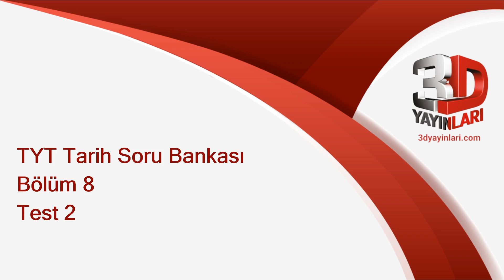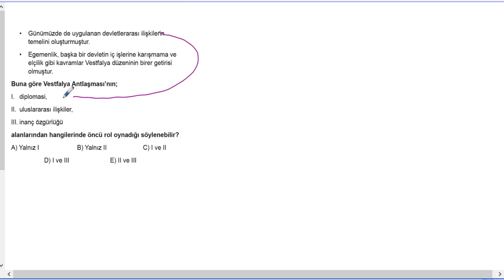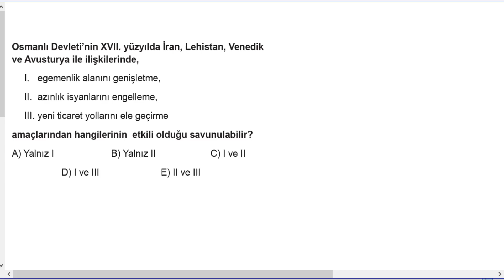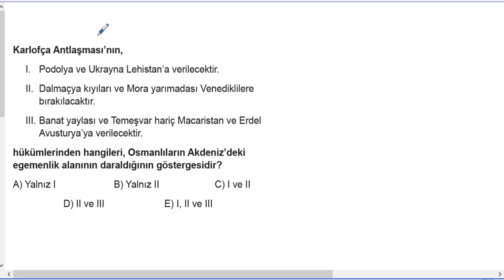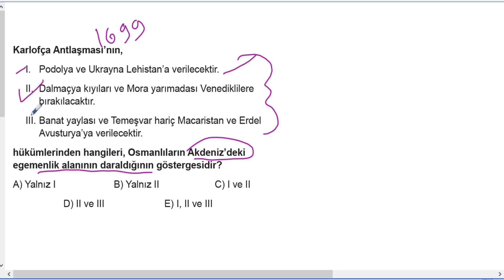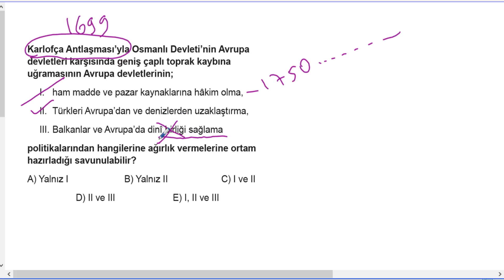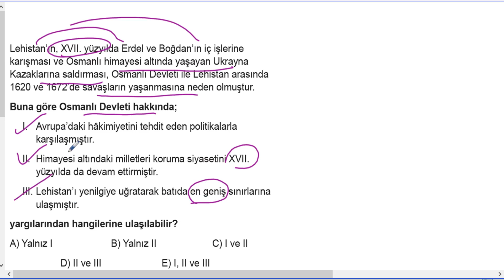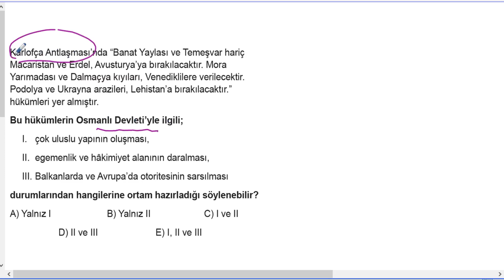TYT Tarih Soru Bankası Bölüm 8 Test 2 Soru Çözümleri